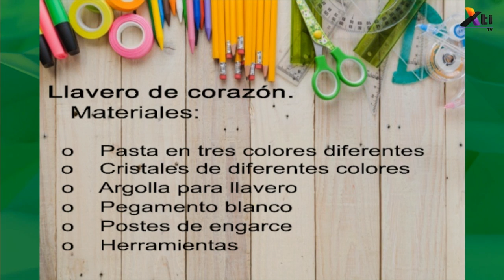DIY - Llavero de corazón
Crea un llavero de corazón, con Corina Tabares en la sección de manualidades.

Aquí les dejamos los materiales:

·         Pasta en tres colores diferentes

·         Postes de engarce

·         Argolla para llavero

·         Cristales de diferentes colores

·         Pegamento blanco

·         Herramientas